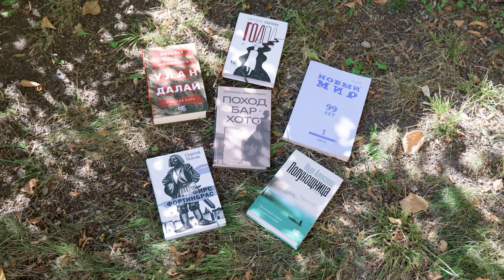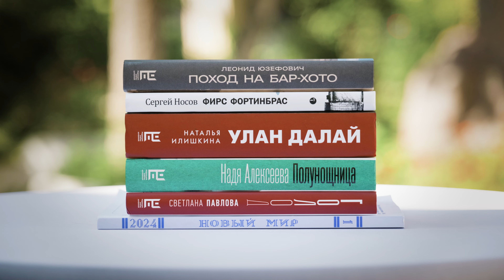Короткий список русской прозы 2024 года. Финалисты 22-го сезона премии «Ясная Поляна»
Писатель и член жюри премии Алексей Варламов о финалистах 22 сезона литературной премии «Ясная Поляна»

3 сентября 2024 года в музее Л. Н. Толстого в Москве соучредители литературной премии «Ясная Поляна», музей-усадьба Л. Н. Толстого и компания Samsung Electronics, объявили короткий список номинации «Современная русская проза» за 2024 год:

1. Надя Алексеева «Полунощница». Редакция Елены Шубиной, 2024
2. Владимир Березин «Уранотипия». Новый Мир, № 1, 2024
3. Наталья Илишкина «Улан Далай». Редакция Елены Шубиной, 2023
4. Сергей Носов «Фирс Фортинбрас». Лимбус-Пресс, 2023
5. Светлана Павлова «Голод». Редакция Елены Шубиной, 2023
6. Леонид Юзефович «Поход на Бар-Хото». Редакция Елены Шубиной, 2023